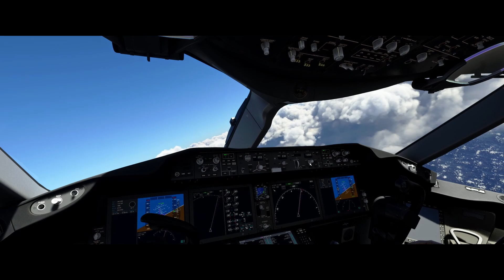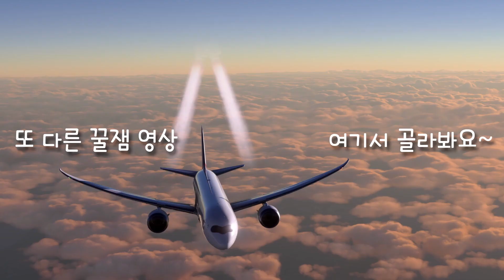측풍이 강하게 불면 창가석에서는 어떻게 보일까? | 플라이트 시뮬레이터 | MSFS2020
비행기가 착륙할 때, 측면에서 바람이 불면 비스듬히 랜딩을 합니다
50m/s의 강풍이 불면 어떤 모습일까요?